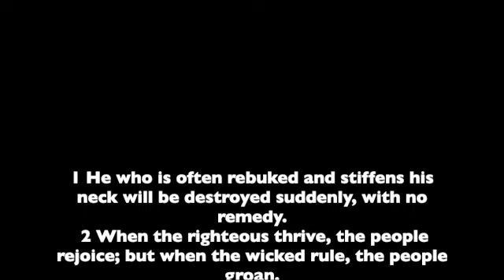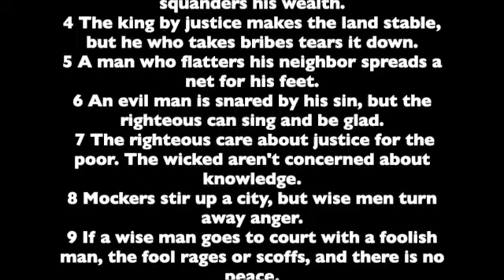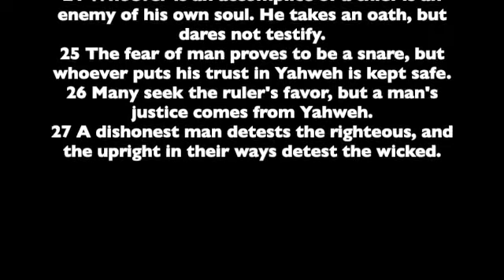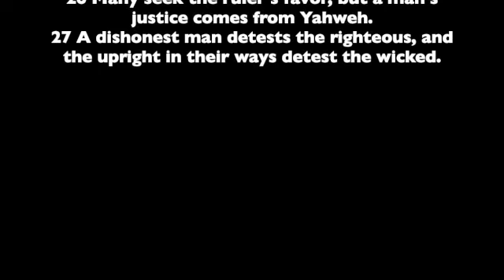The Book of Proverbs. Chapter 29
Chapter 29  from the Book of Proverbs. Read from the the World English Bible version. This is a public domain version based on the 1901 American Standard Version.